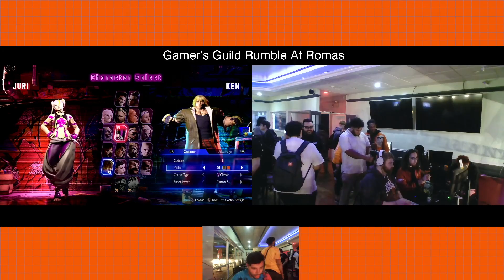Gamer's Guild Rumble at Roma's SF6: Grand Final | kite vs Flokey